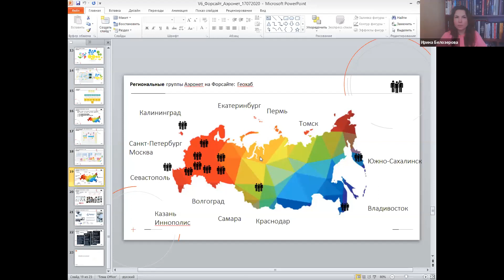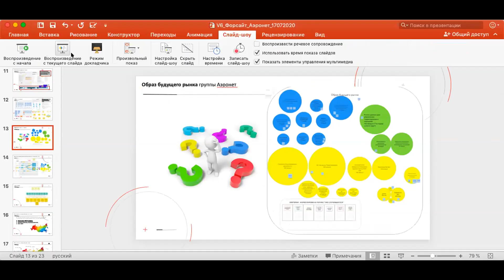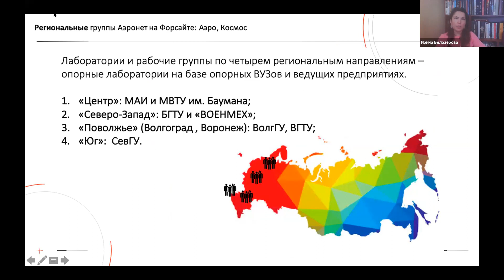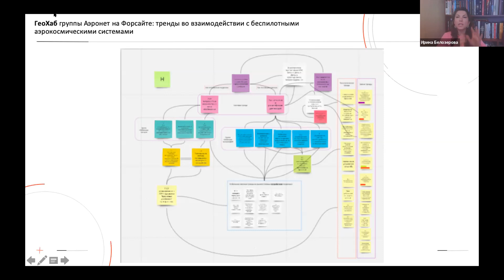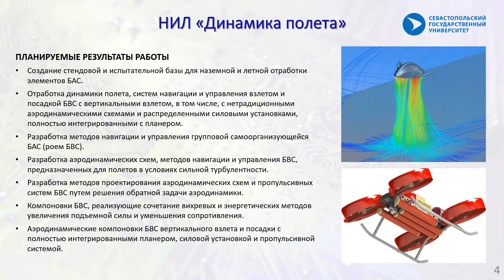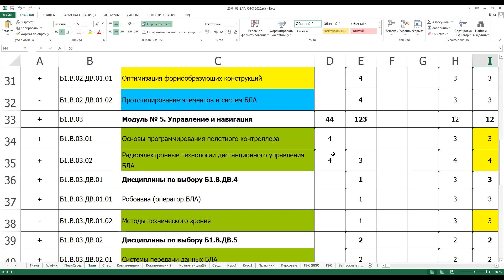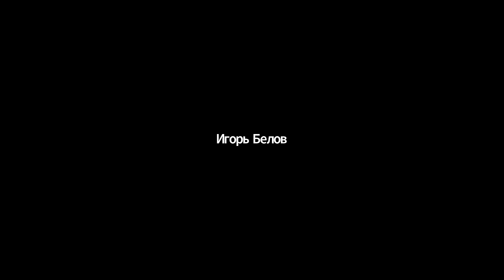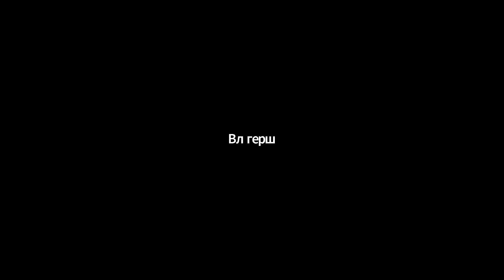AeroNet на Форсайте НТИ. Такт 7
НТИ 2.0 - это сообщество предпринимателей.

В цифровом сообществе НТИ вы можете:

✅ Лично пообщаться с представителями корпораций, акселераторов и институтов развития.
✅ Сформировать команду.
✅ Участвовать в закрытых встречах с известными технологическими предпринимателями.
✅ Организовывать бизнес-партнерства и находить инвесторов.
✅ Участвовать в проектировании «дорожных карт» по развитию перспективных рынков.
✅ Быть в курсе технологических трендов и сформировать опережающее видение новых рынков и моделей получения прибыли.
✅ Влиять на обновление инструментов нормативной поддержки (снятие законодательных ограничений в развитии новых рынков и технологий, введение отраслевых стандартов и технических регламентов и т. д.)
✅ Получать от сообщества обратную связь и рекомендации по вопросам, актуальным для вашего бизнеса
✅ Общаться в кругу единомышленников, которые, как и вы, неравнодушны к технологиям.